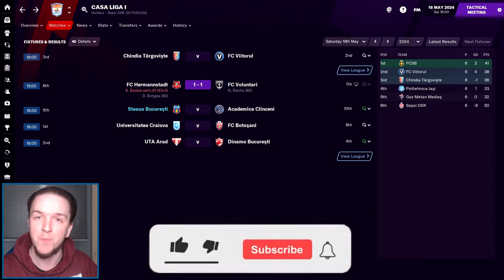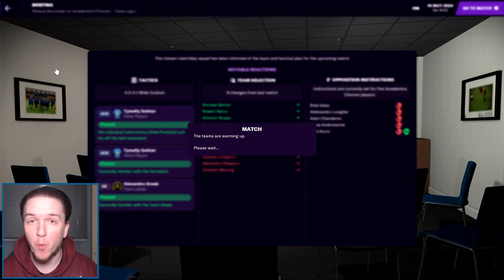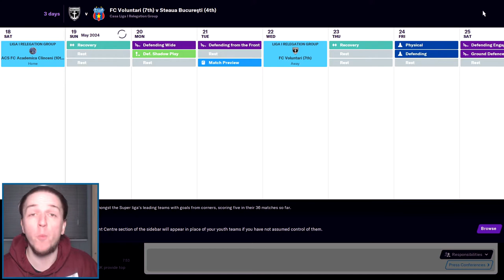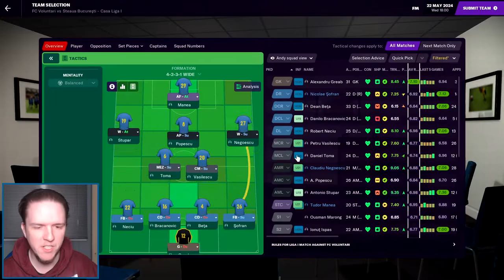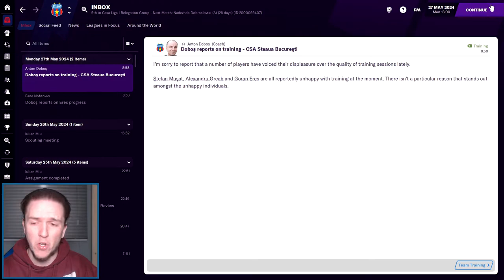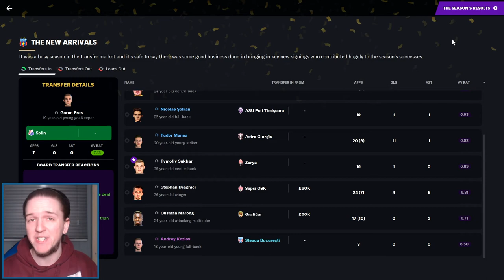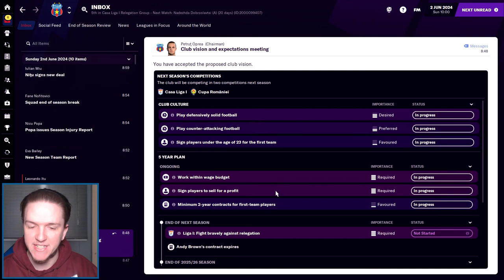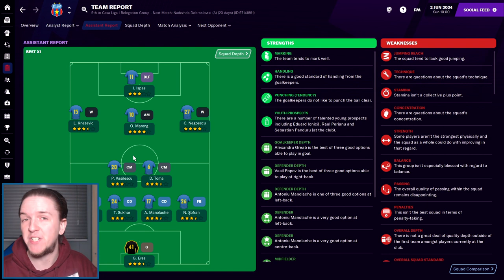FM21 STEAUA BUCHAREST | S4E9 | Next Steps? | Football Manager 2021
With our place in the Liga I secure and two games to go, we figure out what we need to do to try and improve on our 11th place finish in the league.